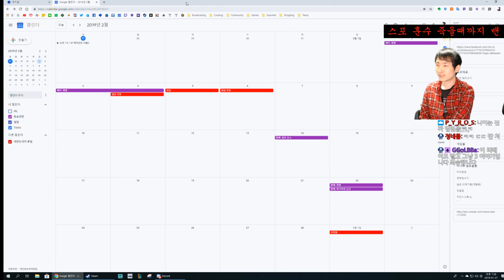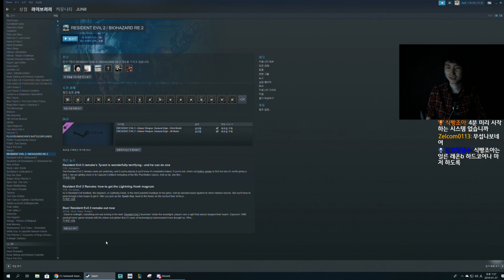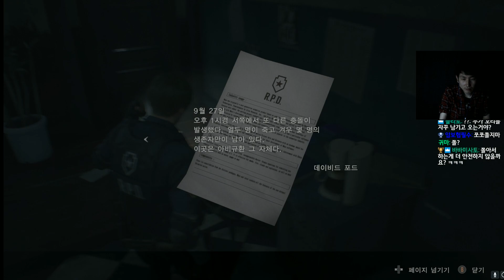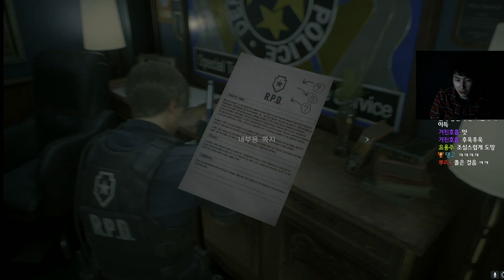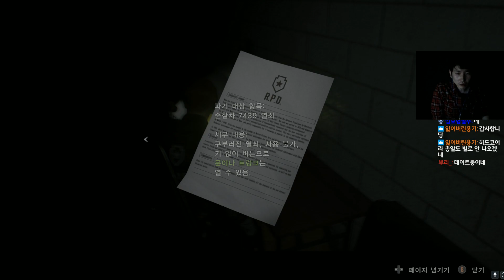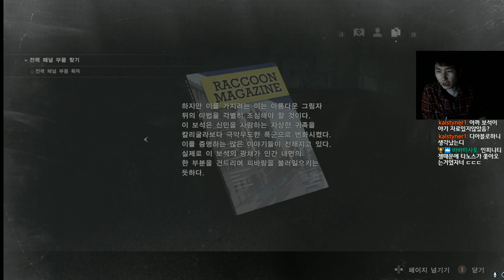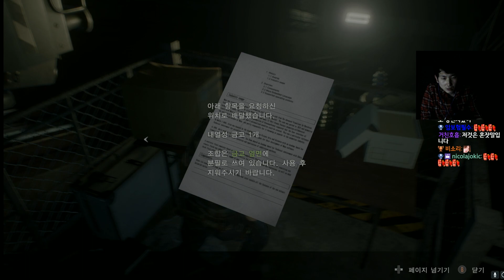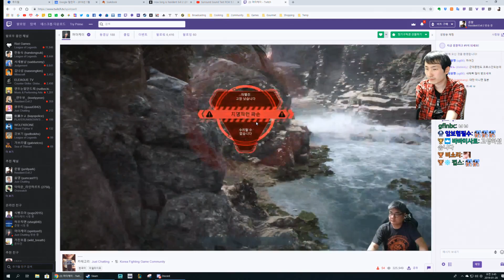20190127 제가 쫄보지만 바이오 하자드는 공포게임 아니잖아요?